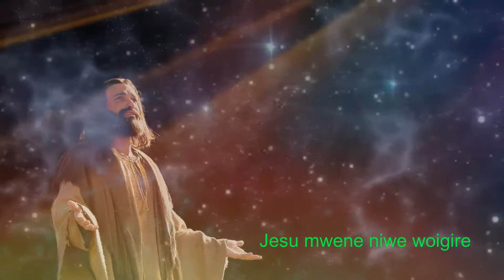NYIMBO CIA KIROHO//NGOMA NIERWO TUTIRI THIIRI //MC NDEGWA wa NGONDU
Jesu mwene niwe woigire
KIGOOCO